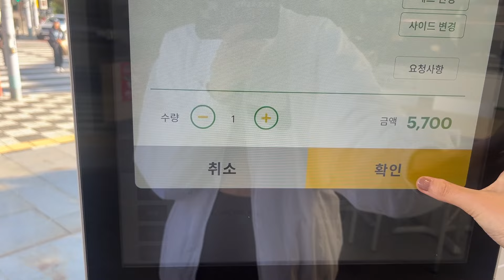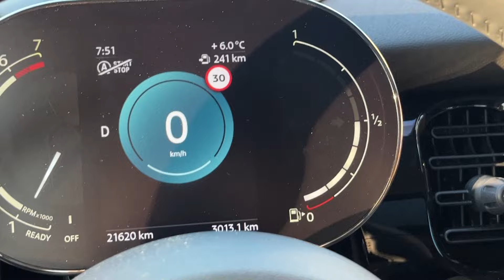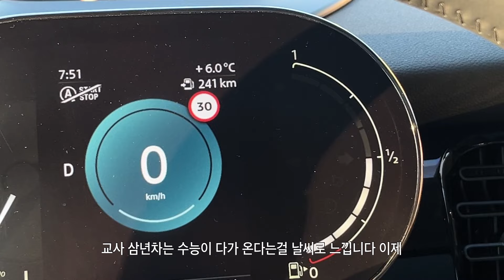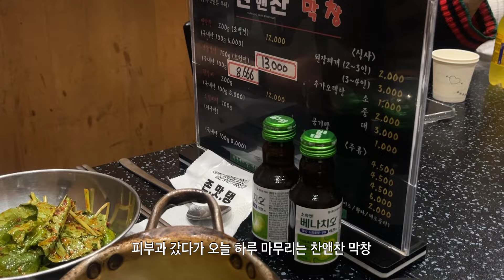VLOG. 니트의 계절🧶 그리고 희사 쥬얼리 언박싱 (문달, 아쎄르, 희사, 포트레, 낫띵리튼) 직장인 브이로그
𓂃🧸𓈒 𓂂𓏸
00:01 day 1
Top. Moondal, recto
Pants. Mongdol

03:34 day 2
Outer. Nothing written
Top. Le917
Pants. Blue brick
Bag. Nothing written
Acc. Hisa

05:30 day 3
Top. Hacer
Skirt. Hacer
Shoes. MONE
Bag. Nothing written

08:48 day 4
Outer. MONE
Top. Moondal
Pants. Lemior
Shoes. Adidas